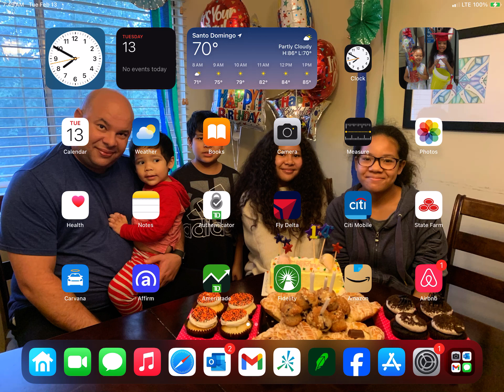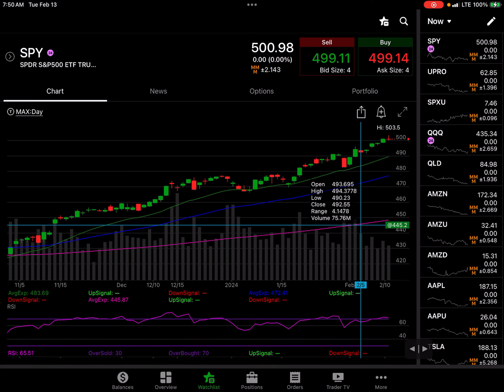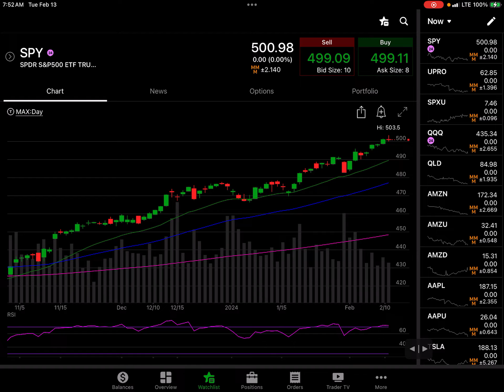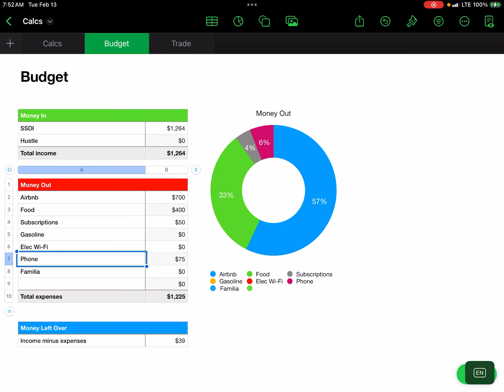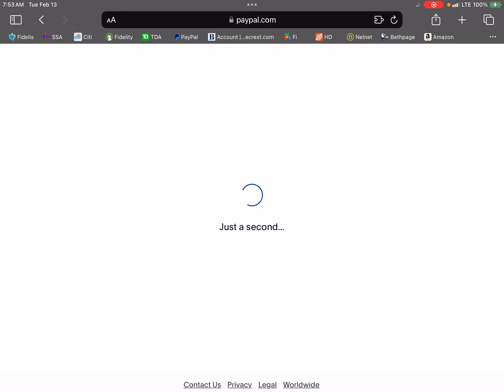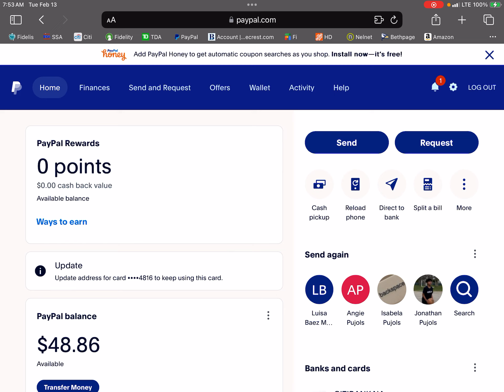Small Daily ABC Up Forming